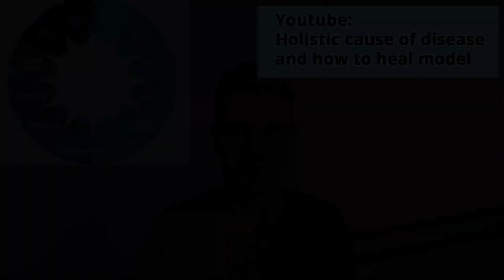What perpetuates the stress response behind ANS dysregulation in ME/CFS?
A brief video of the cause of the fight or flight mechanism activation that perpetuates chronic fatigue syndrome.